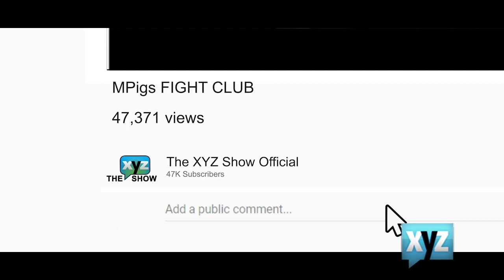The Vaccine That Kenya Needs - The XYZ Show